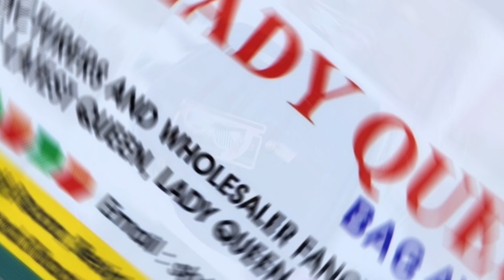Lady Queen- P17 Evening Purse Bridal Ladies Bag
Lady Queen Bag
Lady Queen Bags
Ladies Bag
Ladies Bags
Ladies Handbag
Ladies Handbags
Viral
Ladies Fashion
Luxury Bag
luxury bags
Designer Bag
Designer bags
Fashion Bag
fashion bags
bag
bags
handbag
handbags
bag for woman
bags for woman
shopping bag
shopping bags
lates designer bag
lates designer bags
designer bag for laptop
designer bags for laptop
clutch bag
clutch bags
designer clutch bag
designer clutch bags
crossbody bag
crossbody bags
Designer crossbody bag
Designer crossbody bags
designer bag India
designer bags India
designer bag brand
designer bag brand
Bridal Purse
Evening purse
Ladies Bag Collection
Women's Wallet
bridal clutch bag
bridal clutch design
bridal clutch online
bridal clutch wholesale
bridal clutches
bridal clutches 2022
bridal clutches in pakistan
bridal clutches online
clutch bags for weddings
designer purse
fancy party wear & bridal clutches 2022 in pakistan
fashionable purse
new bridal clutch
new bridal clutch design
unique bridal clutch
Ladies Bag
Bridal
Evening Purse
embroidery clutches
potli bag
partywear bag for girls
new design of bridal clutches
sling bag haul
handbag haul
new collection of imported sling bags
handbag making 2022
trending collection of bags
bags wholesale market
Lady Queen purse collection
new video
trending
viral